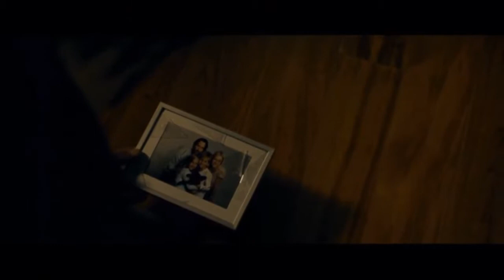Dancing with the Stars 21 Carlos PenaVega & Lindsay | LIVE 10 12 15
CARLOS PENA-VEGA (AGE 26) - COLUMBIA, MISSOURI, UNITED STATES - ENTERTAINER From: Big Time Rush | Dance Style: Quickstep Switch Up Pro: .

DANCING WITH THE STARS - SEASON 21 - BALLROOM DANCING COMPETITION Week 5 | Switch Up Night “Dancing With the Stars” features stars and their .

ALEXA PENA-VEGA (AGE 27) - MIAMI, FLORIDA, UNITED STATES - ACTRESS From: Spy Kids, various movies & television shows | Dance Style: Tango Switch .

BENJAMIN HAYES GRIER (AGE 15) - MOORESVILLE, NORTH CAROLINA, UNITED STATES - YOUTUBE PERSONALITY From: Social Media Personality .